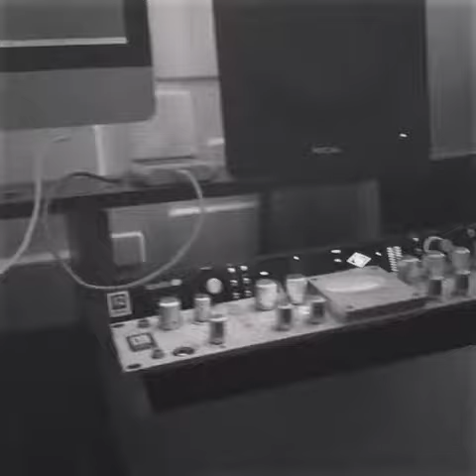Almighty - Máximo Monigotes (Preview)